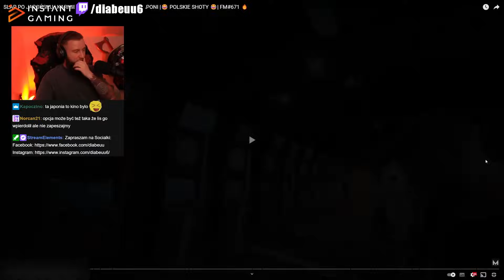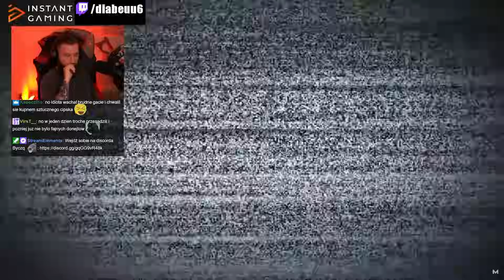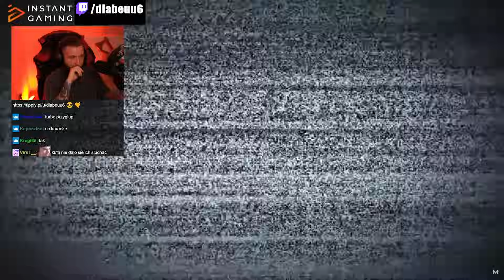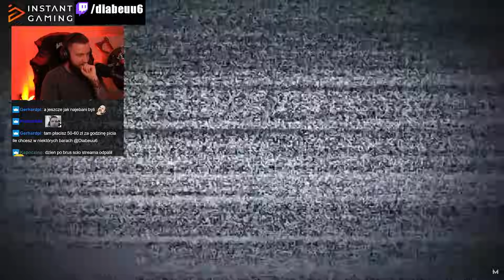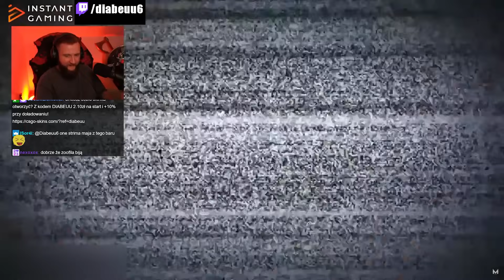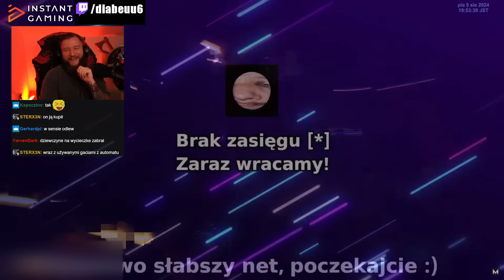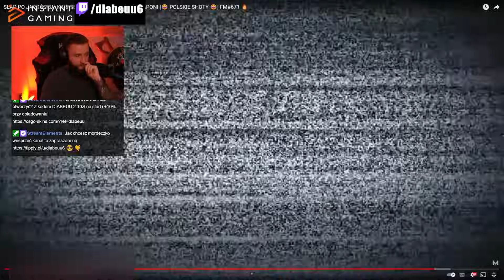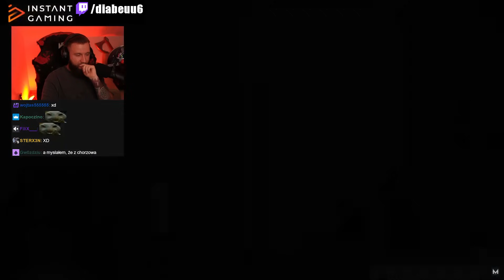JAPONIA POKOCHAŁA RANDOM BRUCEA?